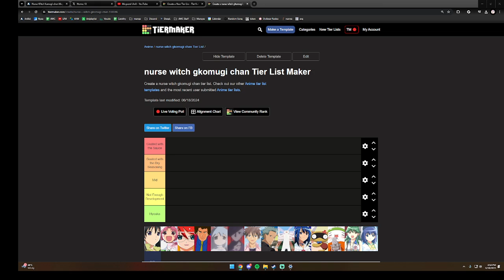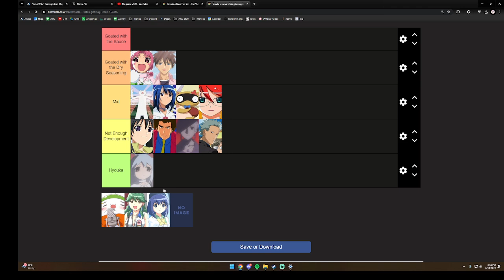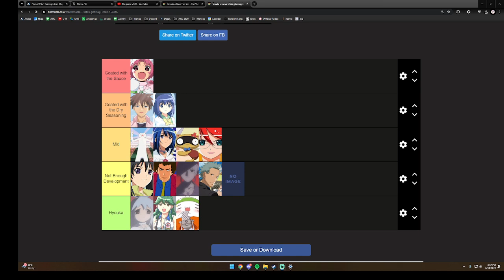441 subscriber special